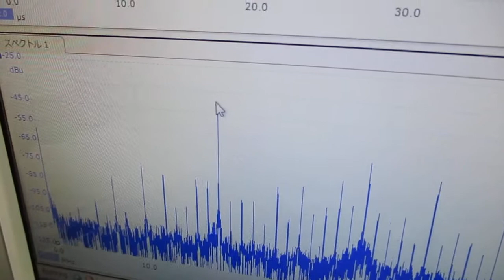オリジナル超音波実験 ultrasonic-labo